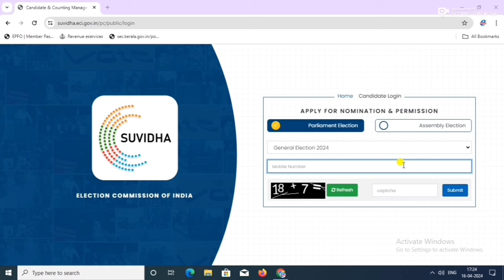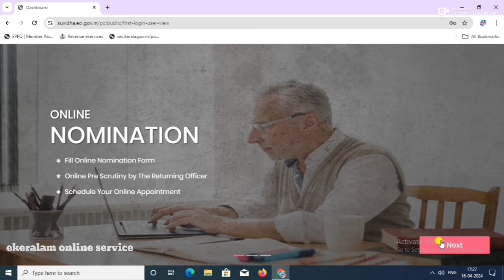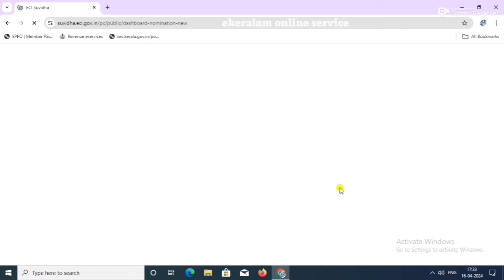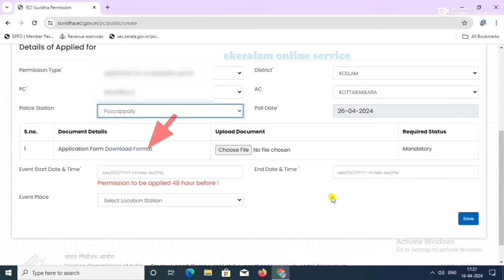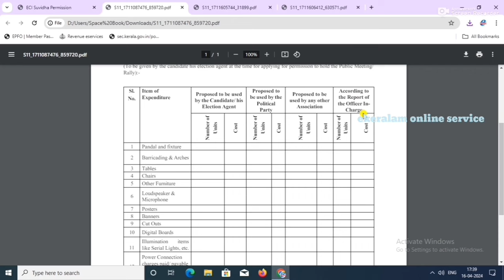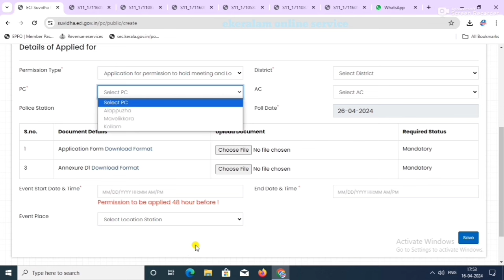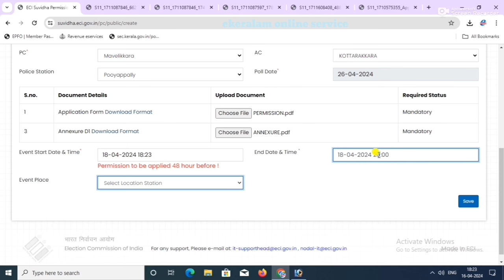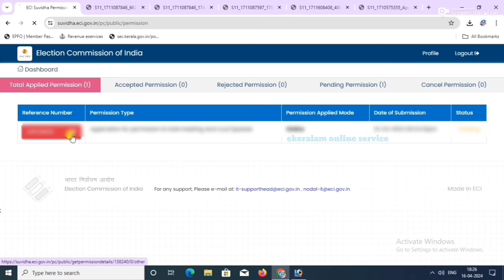suvidha | suvidha portal election permission | suvidha portal election permission malayalam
ekeralam online service by S Bright
suvidha election permission form
suvidha election permission form 2024
suvidha portal election permission malayalam
suvidha election permission in tamil
suvidha app for election
election permission online apply
suvidha.eci.gov.in login
suvidha election permission hindi
suvidha election permission in telugu
thuna portal mike permission
suvidha online permission
suvidha candidate app-portal
election commission suvidha